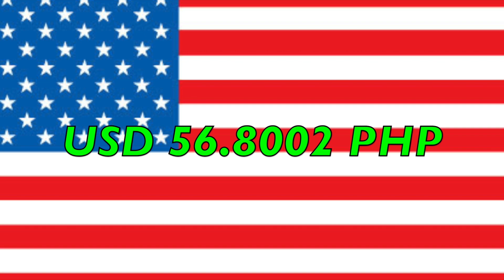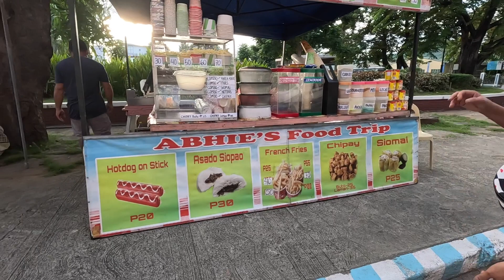Retired American living in the Philippines - DAILY WALK - 24 OCTOBER 2023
Badoc, Ilocos Norte, Philippines